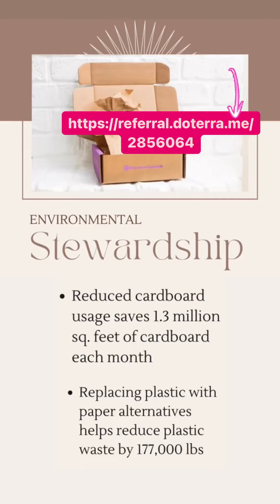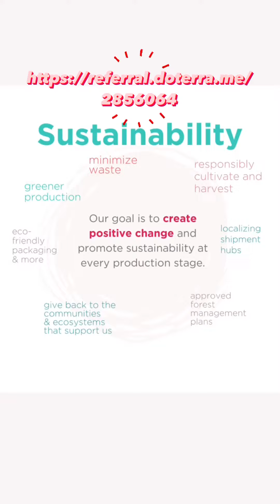Why SOURCING & SUSTAINABILITY matter when choosing essential oils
When it comes to harvesting essential oils, sustainability is extremely important. We want these gifts from the earth to be there for the next generation and generations that come after them! Sustainability is a core value of doTERRA. Their essential oils and all of the products they offer, truly honor that value by making greener changes in their production.

How?

💦Their sourcing methods minimize waste.

💦They are innovative with their stewardship of our natural resources.

💦They partner with growers worldwide to responsibly cultivate and harvest the plants that become our essential oils, always making sure to give back to the communities and ecosystems that support us.

💦Our goal is to create positive change and promote sustainability at every production stage.

💦Did you know that the package of your order is completely recyclable? Cardboard fillings keep your products safe but are also eco-friendly to our planet! Show us your last order in the comments below!

If this sounds like a company you’d like to be a part of, message me and I can help get you started - whether that’s just ordering any of their amazing products as a customer, or if you’d like me to help you get started with this as a business.

Browse all the products doTERRA has to offer your family…clean, pure products. You’ll love the products AND you’ll be helping worthy causes around the world.